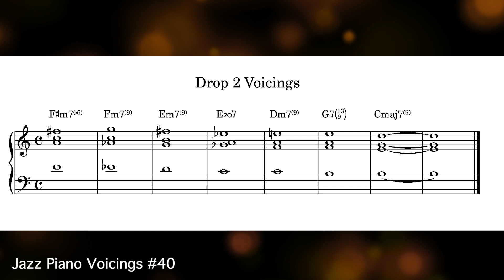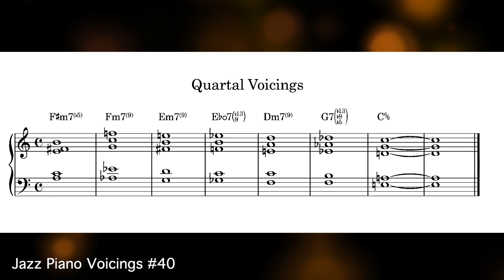OneMinutePractice - Jazz Piano Voicings #40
I don't want to steal your time. Therefore, we only practice together for one minute every day. Repeat a task until you have mastered it - or have lost interest in it. Have fun with these short exercises.

You can find more detailed information and instructions in my book "Voicing Concepts".

Please transfer for the PDF & MP3 version € 15 via paypal to the following address . Please use the mode "Sent to a friend", write your email adress and "Voicing Concepts"